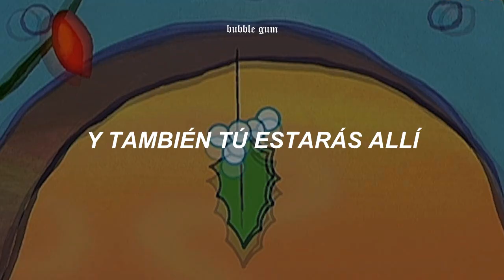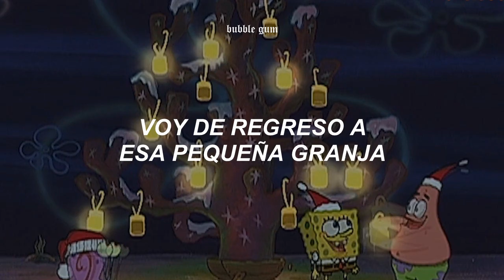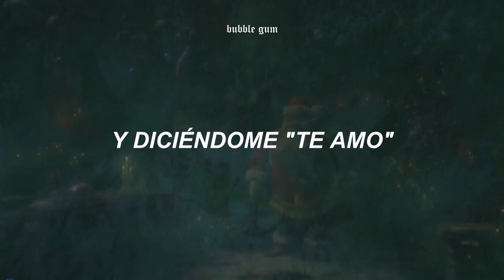[ Taylor Swift ] - Christmas Tree Farm // Español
✰clips usados:
El Grinch
Alvin Y Las Ardillas
Bob Esponja
Chicas Pesadas
Frozen
Shrek
Mi Pobre Angelito
El Joven Manos de Tijera
Especial Navideño House Of Mouse

➤ mi instagram ✎ @bu88le_gum13

*🌟𝐿𝑒𝑡𝑟𝑎 𝑜𝑟𝑖𝑔𝑖𝑛𝑎𝑙/𝐿𝑦𝑟𝑖𝑐𝑠*🌟

My winter nights are taken up by static
Stress, and holiday shopping traffic
But I close my eyes, and I'm somewhere else
In my heart is a Christmas tree farm
Where the people would come
To dance under sparkling lights
Bundled up in their mittens and coats
And the cider would flow
And I just wanna be there tonight
Sweet dreams of holly and ribbon
Mistakes are forgiven
And everything is icy and blue
And you would be there too
Under the mistletoe
Watching the fire glow
And telling me, "I love you"
Just being in your arms
Takes me back to that little farm
Where every wish comes true
There's a light in the barn
We'd run inside out from the cold
In the town, kids are dreaming of sleighs
And they're warm and they're safe
They wake to see a blanket of snow
Mistakes are forgiven
Under the mistletoe
(Baby, yeah)
And when I'm feeling alone
You remind me of home
Oh baby, baby, Merry Christmas
And when the world isn't fair
I'll pretend that we're there
Baby, baby, Merry Christmas
To you
Under the mistletoe (to you)
Oh baby, baby, Merry Christmas (darling)
'Cause I love you
May your every wish come true